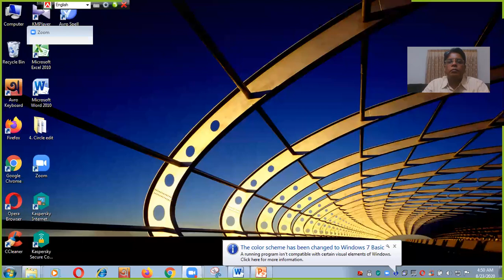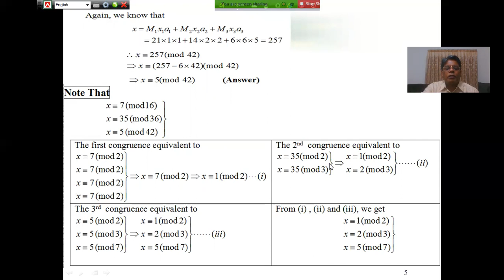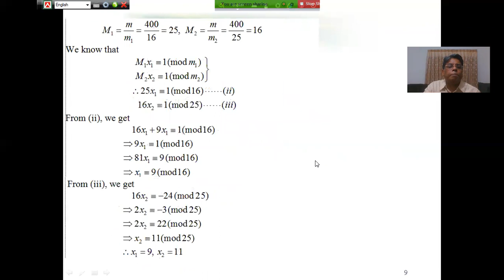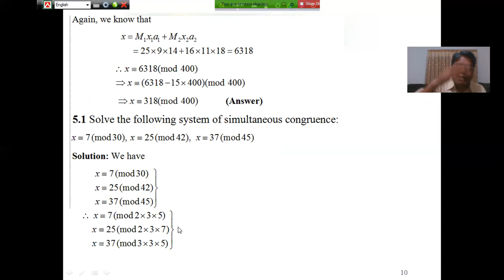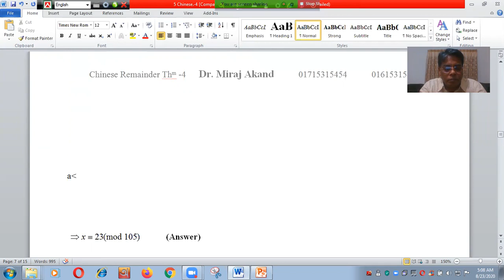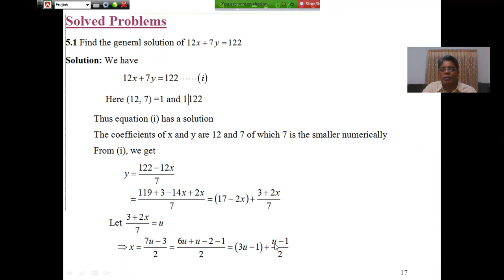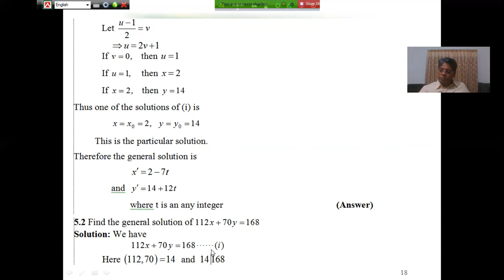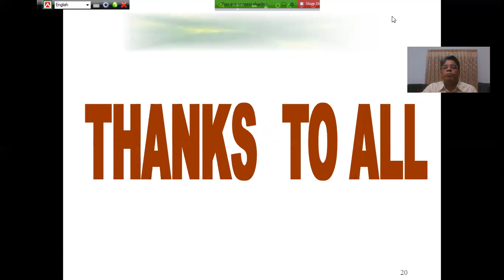Theory of Numbers Class 08. Mathematics 4th year. National University Final year online class